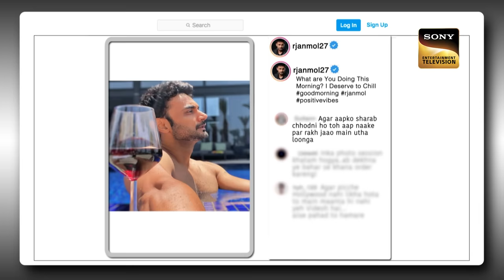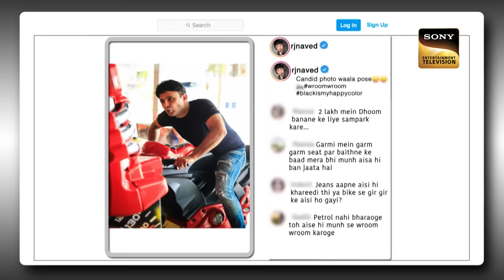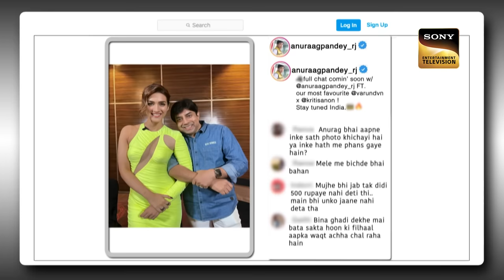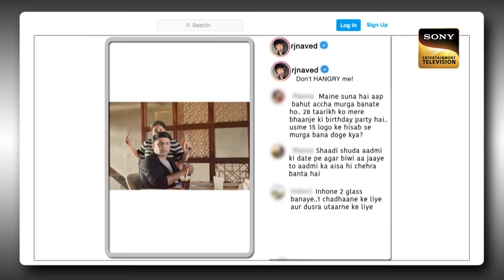Ek Shaam Rj's Ke Naam | RJ Anmol, RJ Naved | The Kapil Sharma Show S2 | Ep 334 | NEW FE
Synopsis: Ek Shaam Rj's Ke Naam
 In the Episode, Kapil is going to welcome the most popular RJs on the show. RJ Anmol, RJ Anurag Pandey, RJ Naved, RJ Jeeturaaj, and RJ Malishka join Kapil on the show and spend an evening of laughter with the team. The guests shared laughs and some interesting stories with Kapil on the show. What are those stories about? Watch the episode to know more.

Guest Names: RJ Anmol, RJ Anurag Pandey, RJ Naved, RJ Jeeturaaj, RJ Malishka
Host: Kapil Sharma, Archana Puran Singh
Episode: 334- 10 June 2023
Producers: Kapil Sharma